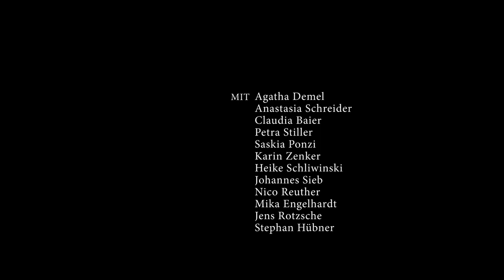Die tägliche Dosis / Tag 53 / Musikalische Grüße der Statisterie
Die tägliche Dosis / Vlog aus dem Theaterleben / Tag 53
So vielseitig ihr Einsatzbereich im Theater ist, so facettenreich grüßen die Statist*innen auch musikalisch von zu Hause.
STAATSTHEATER-DARMSTADT.DE